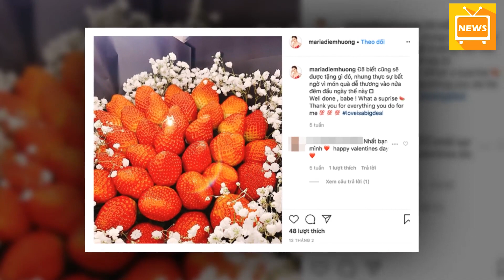Choa'ng Ngợp Trước Biệt Thự Triệu USD Của Hoa Hậu Diễm Hương - Tin Tức Mới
Choa'ng Ngợp Trước Biệt Thự Triệu USD Của Hoa Hậu Diễm Hương